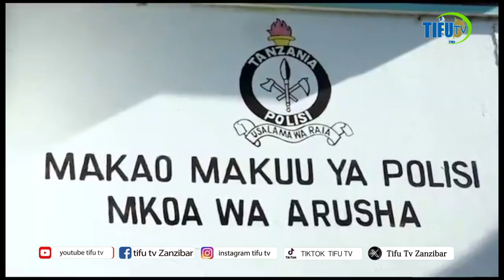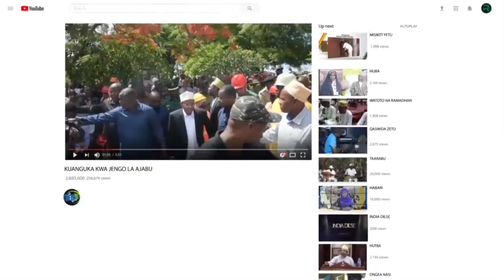HUWEZI AMINI POLISI AAMUWA KURAPU